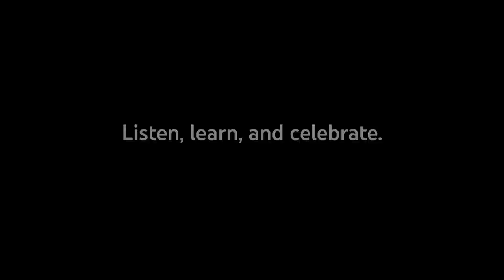THIS IS YOUTUBE CREATORS | Lift Every Voice Juneteenth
Welcome to the YouTube Creators channel! If you’re looking to grow your audience or stay in the know on all things YouTube, you’ve come to the right place. Tune in for official updates, news, and education from YouTube experts and fellow creators.